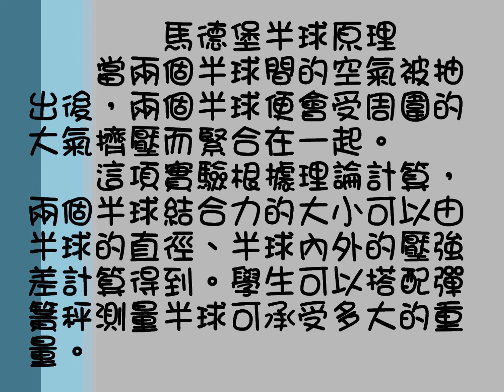哥白尼的實驗室/科學玩具/馬德堡半球實驗組(直徑5cm)/可搭配5kg圓筒彈簧秤實驗/大氣壓力 托里切利/理化教具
馬德堡半球是一位德國科學家擔任市長期間進行的一項物理實驗。

在這項實驗中，實驗者先將兩個完全彌合的半球中的空氣抽掉，

然後驅馬從兩側向外拉，以展示大氣壓力的作用。

馬德堡半球實驗是物理學中的經典實驗，讓我們體驗無形的大氣壓力

*此款教具可以搭配5kg以上彈簧秤輔助實驗紀錄使用